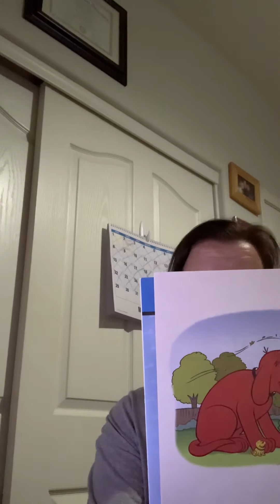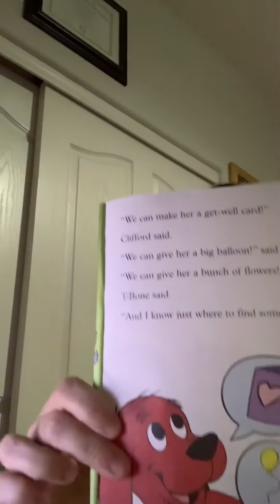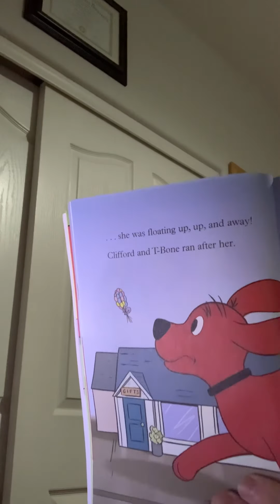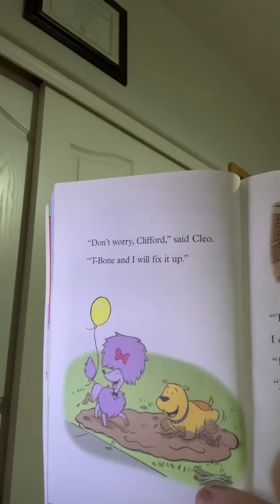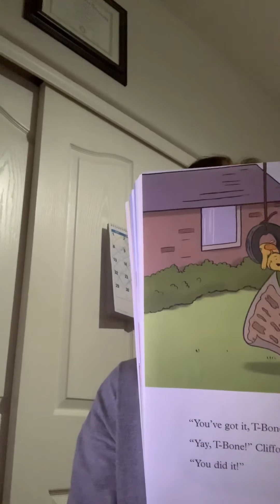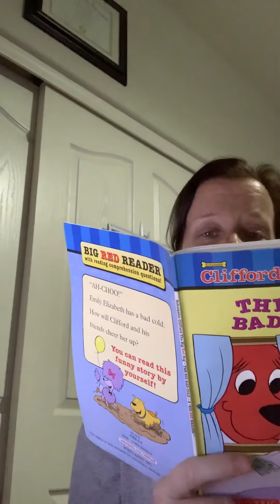Clifford the big red dog and the cold